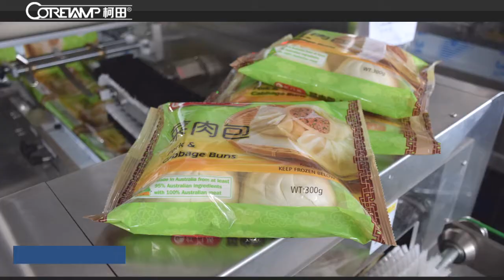Servo Control Cakes Biscuits Buns Breads with Tray Flow Wrap Packing Machine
Get Free Customization Program For You
Contact Nancy :